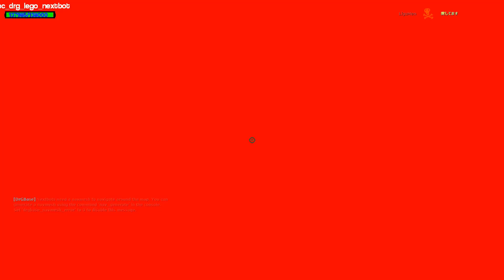⚡ ALL NEW JUMPSCARES 3D SANIC CLONES MEMES (3D MEME) NPCs in Garry's Mod Part 18